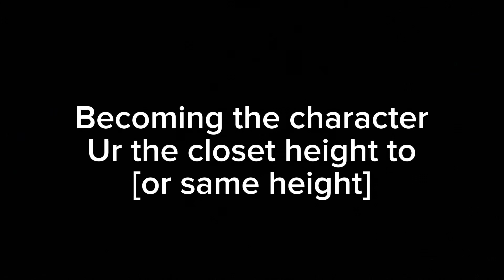Becoming the character ur closet height to..